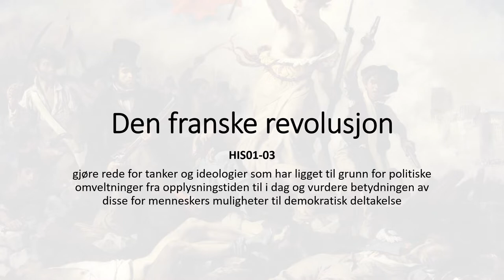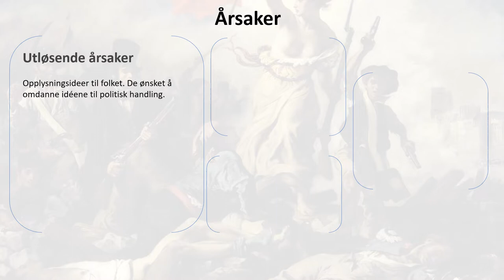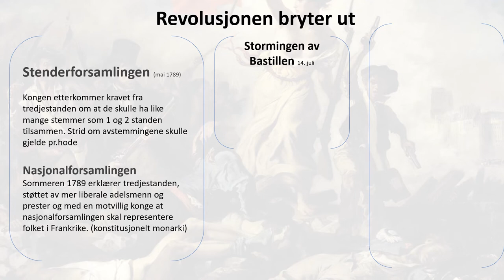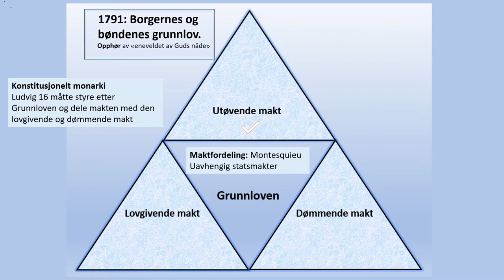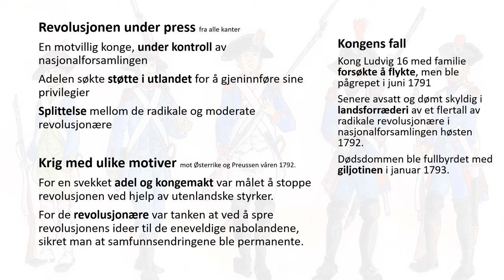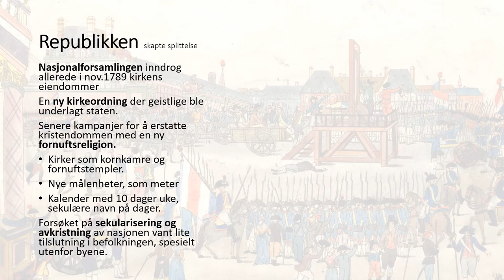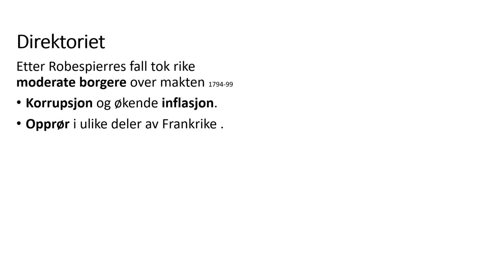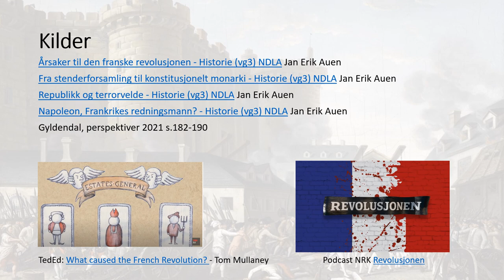Historie: Den franske revolusjonen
00:00 Den franske revolusjon
00:36 Bakenforliggende årsaker
03:48 Utløsende årsaker
06:25 Revolusjonen bryter ut
11:33 Grunnloven av 1791
14:01 Revolusjonen under press
17:51 Republikken innføres
20:56 Revolusjonen spiser sine barn
24:29 Fra direktoriet til Napoleon
27:58 Problemstillinger
28:35 Kilder